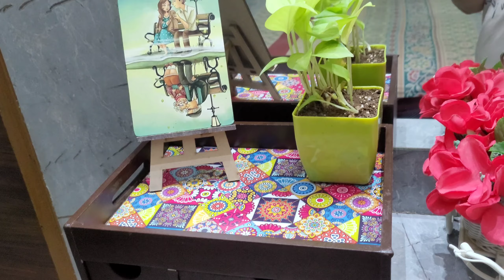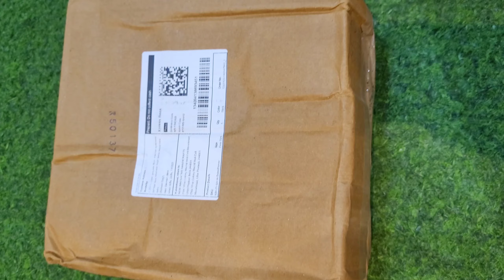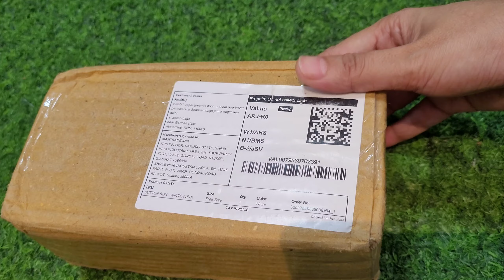10* Meesho kitchen& Home items must have kitchen items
10* Meesho kitchen& Home items must have kitchen items meeshohaul meesho @annieskitchenvlog